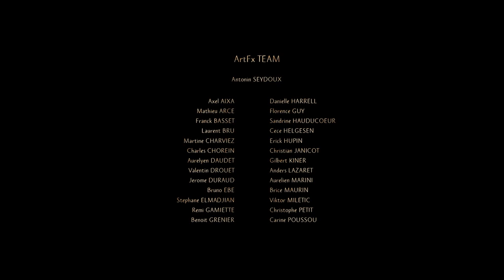Trail of Light - Olivér Kovács | Berlin International Film Scoring Competition 2024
This is my entry to the BIFS 2024 competition.

*Sample Libraries*
Audiobro - Modern Scoring Strings
Orchestral Tools - Berlin Woodwinds
Laboratory Audio - Strikeforce
Keep Forest - Ferrum
Best Service - Forest Kingdom 3
Project Sam - True Strike
Cinesamples - CineHarps

*Other software*
Arturia - Pigments
Native Instruments - Kontakt
Best Service - Engine
_A bunch of Slate Digital plugins._